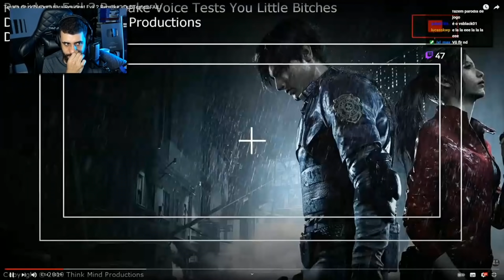MASTER RESET REAGINDO AO - TESTE DE DUBLAGEM PARA RESIDENT EVIL 2 REMAKE - DUB TESTES FAIL!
Design e Editor heroplay